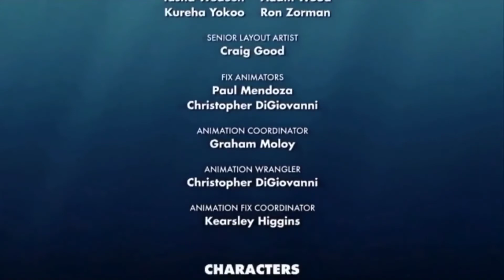Finding Nemo Bloat was blowing up into a balloon or a beachball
Finding Nemo Credits